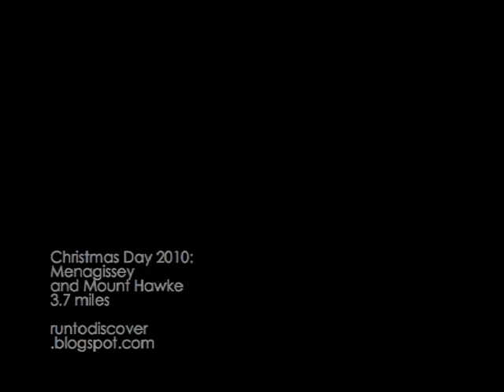Christmas Day Run: Menagissey, Skinners Bottom & Mount Hawke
Happy Christmas! Yes, I know it's June, but here are highlights of my short run on Christmas Day 2010, taking in Menagissey (NOT Mevagissey), Skinners' Bottom and Mount Hawke, Cornwall. GPS mapping for this and further running videos